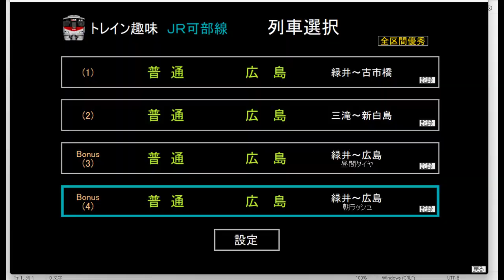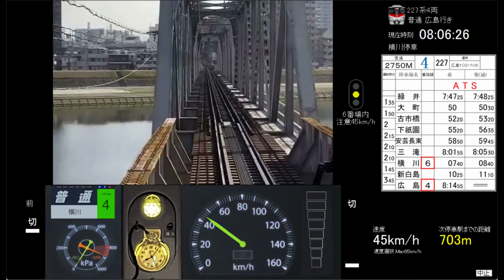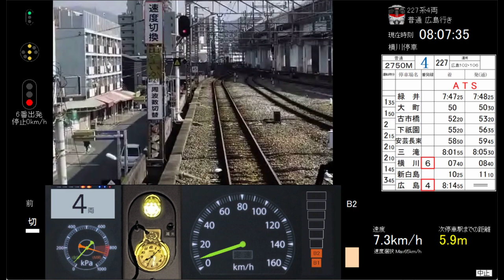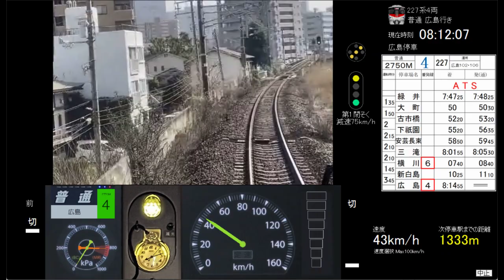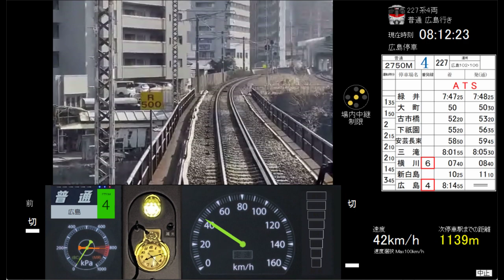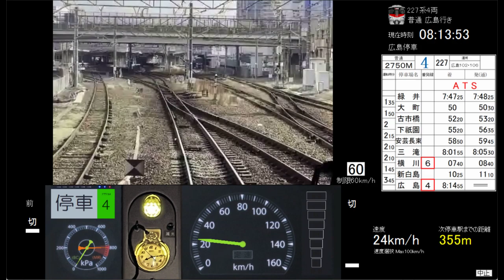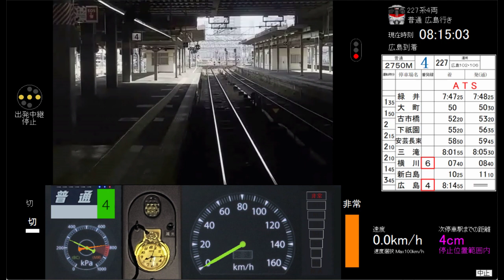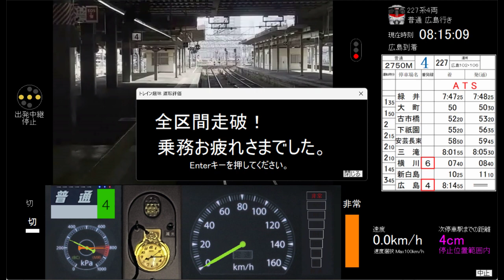【遅延特大！】トレイン趣味JR可部線(4)緑井～広島 Ver.0.5.0